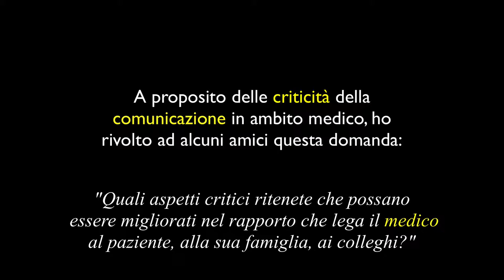Le criticità della comunicazione nell'ambito medico - 2 parte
Quale rapporto tra medico e paziente?
Tale  domanda  è  sicuramente  molto  impegnativa,  soprattutto  ai  nostri  giorni,  nel  nostro  contesto socio-economico-culturale
dove  prevale  l’insicurezza  ontologica  insieme  a  quella  economica  e sociale, l’impossibilità di crescere proporzionalmente alla propria età cronologica, nonché l’incapacità e lo scarso interesse per la qualità delle relazioni umane.
In particolare, il rapporto tra il medico ed il paziente si è trasformato in una lotta tra due poteri opposti, quello derivante dalla professionalità medica e quello del paziente, diventato sempre più diffidente ed esigente.
Quali sono, dunque, le principali difficoltà nella comunicazione medico-paziente? Dal bisogno di attenzione alla tendenza all'autodiagnosi, ho chiesto ad alcuni esperti di analizzare brevemente le principali problematiche legate alla comunicazione nell'ambito medico.
Condivido con voi le risposte del dr. Gianpaolo Pierri, psichiatra e psicoterapeuta, e della dr.ssa Pinella Pistorio, Psichiatra e Musicoterapeuta.